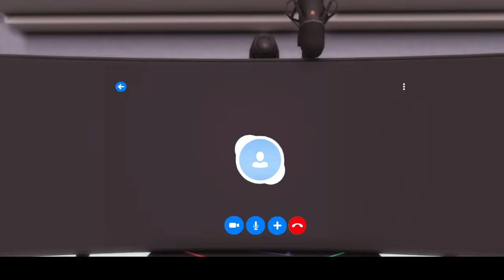💗 𝐓𝐡𝐞 𝐰𝐚𝐲 𝐢𝐧𝐭𝐨 𝐲𝐨𝐮𝐫 𝐡𝐞𝐚𝐫𝐭 | Sims 4 Love Story 💗 | Part 4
"The way into your heart" is a Sims 4 love story in movie (machinima) style. As with a series, there will be several parts. Dustin is enjoying his new life as a student with his friends Skyler, Jake and Aaron. However, when a new roommate moves into the neighboring girls' shared apartment for the new semester, she turns his world upside down... 🖤Sub and get Love 🖤

Animations:
VMSims
RASCGAL
DejaSims Animations
Looshiesims
melkirasims
Dee | WhatTheSims
Izack Simer
CRISPY CUCUMBER
KingBlackCinema
d'Violet
Sushi Cat Series
MISIMS
SimsBerrry
SovaSims
ragingkitttyx
Sim Eliza
UTOPYA_cc
Expressive Girl
and more